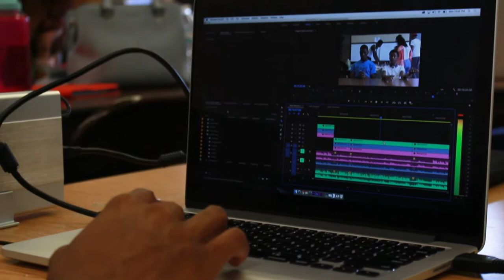Next Up Media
Free Spirit Media's Next Up Media program is a hands-on digital media and youth connectivity experience in which participants produce original media projects exploring the themes of self and community identity. This is part of Thrive Chicago’s citywide goal to reconnect 10,000 youth, ages 16-24, to school or work by 2020.